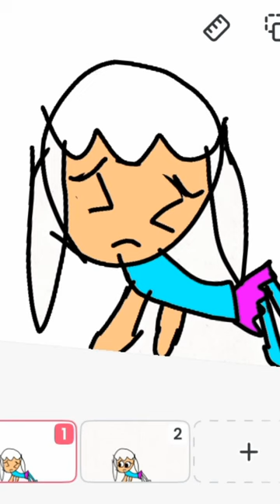glitch WAS taking over gacha life so I had to go to flipaclip😔